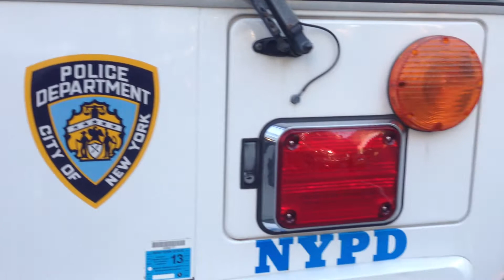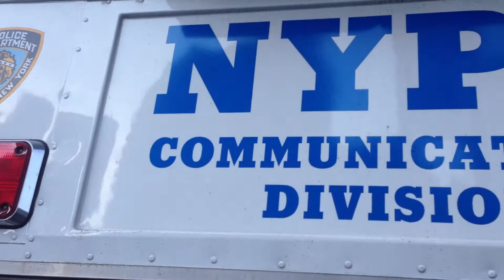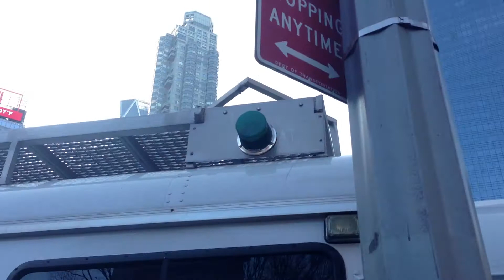NYPD COMMUNICATIONS DIVISION SECTOR COMMAND POST AT 59TH STREET & COLUMBUS CIRCLE.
HERE YOU WILL SEE THE NYPD COMMUNICATIONS DIVISION SECTOR COMMAND POST AT 59TH STREET & COLUMBUS CIRCLE ON THE UPPER WESTSIDE OF MANHATTAN IN NEW YORK CITY.